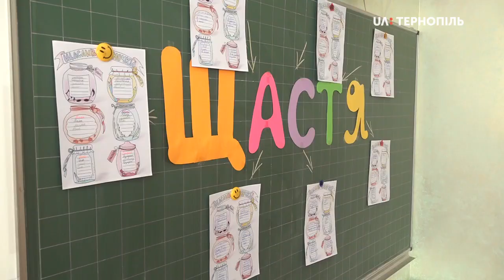Другокласники 16-ї школи відзначали День Щастя